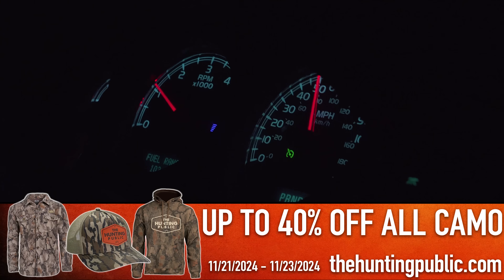Big Bucks and Other Hunters!!! - (Bowhunting the RUT on Public Land)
Nick and Warb are back at it in search of a buck during the rut on public land!